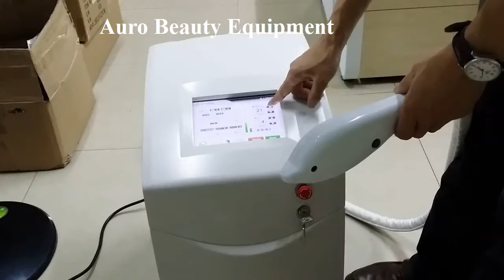S200 IPL machine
If you would to know more information of this machine, please go to our webstie
skype:justinxie20